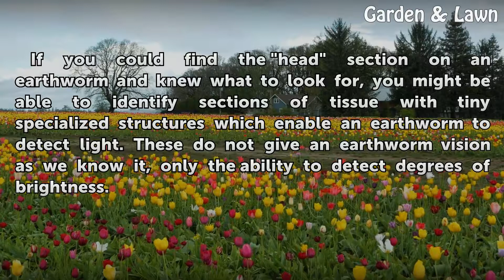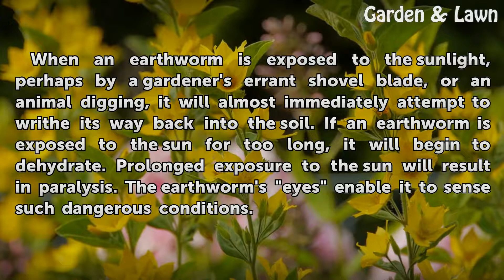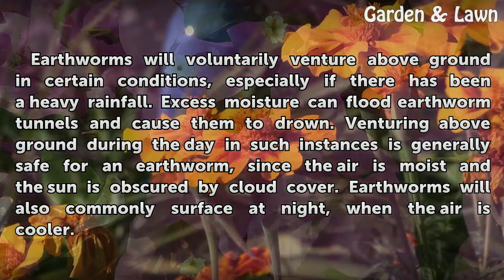Earthworms Response to Light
Earthworms Response to Light. At first glance, earthworms appear to have little awareness of the world around them. They appear to be little more than living pink tubes, without eyes or ears to tell them where they are. However, earthworms are well adapted to an underground life, and have developed special senses to keep them from dangerous...

Table of contents Earthworms Response to Light
Anatomy 00:39
Behavior 01:02
Effects 01:23
Exceptions 01:52
Considerations 02:22